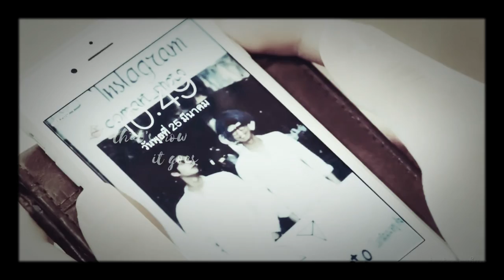Sarawat x Tine - Uncover | FMV | 2gether